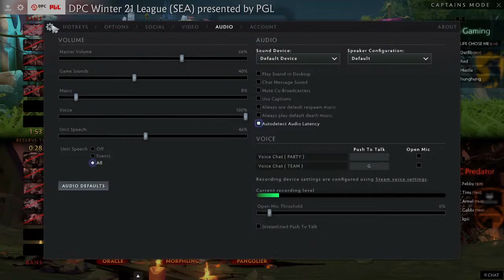TNC PREDATOR vs 496 GAMING | DPC SEA UPPER DIVISION